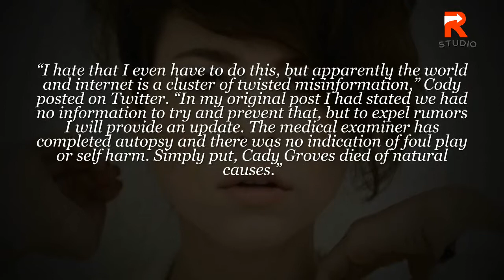Country Singer Cady Groves Dead At The Age Of 30